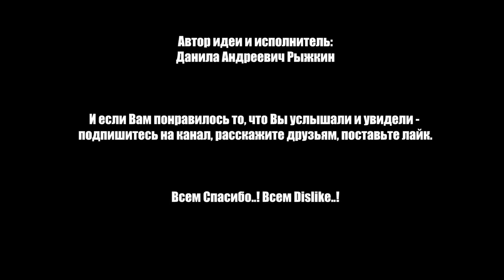OXXXYMIRON vs ГНОЙНЫЙ: КТО ПОБЕДИЛ?! СЛИВ РЕЗУЛЬТАТОВ!!!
Прошёл самый ожидаемый батл 2017 года: Oxxxymiron VS Гнойный. Кто же победил в этом, Versus или SlovoSPB?
Rap News расскажет о слитых данных, о процессе батла и о многом другом...